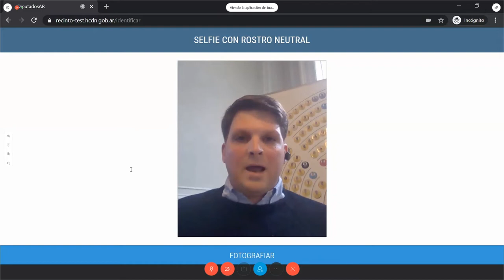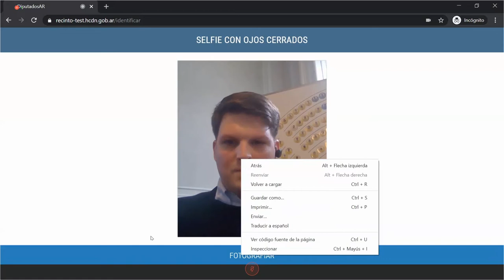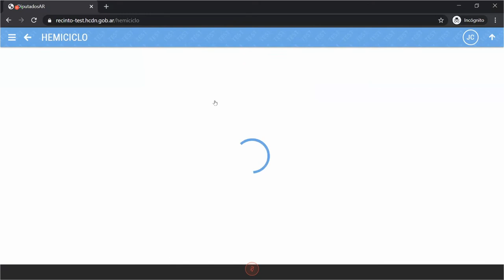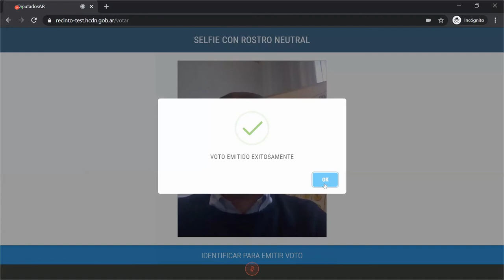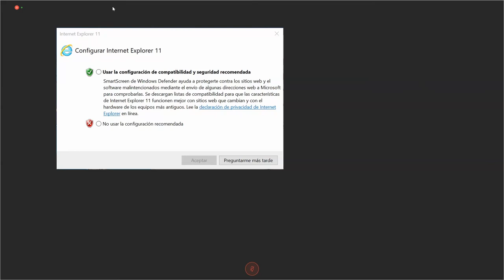Srio Gral de Presidencia Cheppi, Juan Manuel - Comisión de Modernización - 23-04-2020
Reunión Constitutiva por videoconferencia de la Comisión de Modernización.